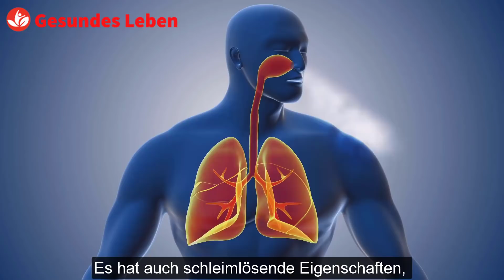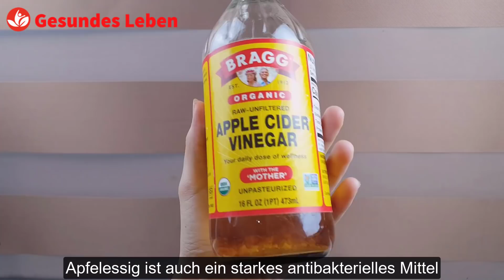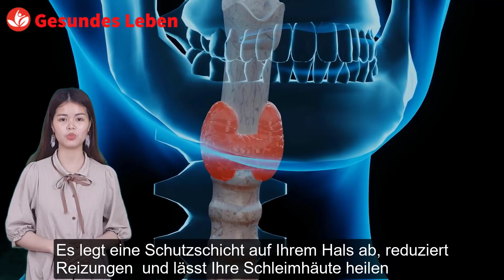Mit 1 Tasse dieses Saftes, Schleim in der Lunge entfernen und Erkältungen schnell lindern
Mit 1 Tasse dieses Saftes, Schleim in der Lunge entfernen und Erkältungen schnell lindern. Bei Grippe und Erkältung kann sich Schleim in der Lunge ansammeln. Wenn sich zu viel Schleim ansammelt, kann das das Atmen erschweren.. Deshalb bringe ich Ihnen heute ein weiteres Rezept, um den Schleim in der Lunge schnell loszuwerden.